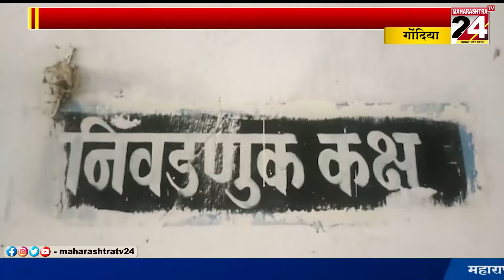गोंदिया - नागपूर विभागातील शिक्षक मतदारसंघ निवडणूक आली रंगात ll 18 Jan 2023 ll